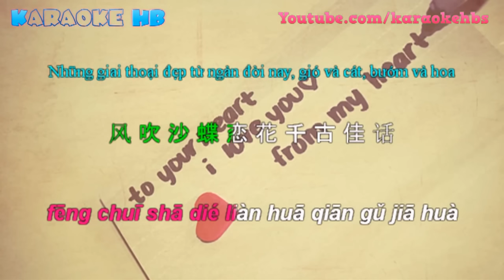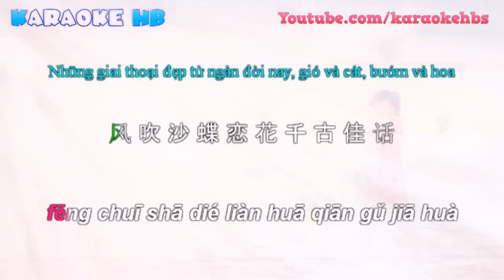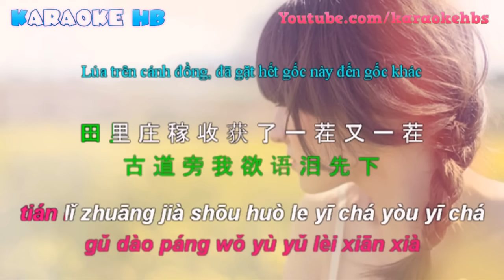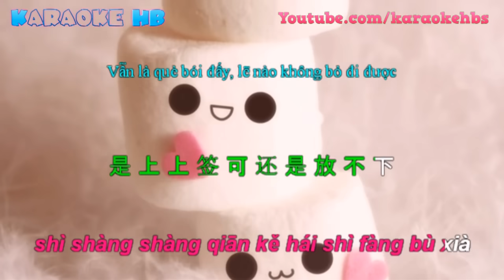Quẻ Bói | 卜卦 - 崔子格 ( Ngày Hạnh Phúc - Bằng Cường )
Học Tiếng Trung Qua Bài Hát Có Phiên Âm
Ca khúc nhạc hoa : Quẻ Bói
Tiếng Trung : 卜卦
Phiên Âm : Bo Gua
Ca Sỹ : Thôi Tử Cách - 崔子格
video by Hùng Bùi.
卜卦 lyrics :
风吹沙 蝶恋花 千古佳话
似水中月 情迷着镜中花
竹篱笆 木琵琶 拱桥月下
谁在弹唱 思念远方牵挂
那年仲夏 你背上行囊离开家
古道旁 我欲语泪先下
庙里求签 我哭诉青梅等竹马
求 菩萨保佑我俩
不停的猜 猜 猜 又卜了一卦
吉凶祸福 还是担惊受怕
对你的爱 爱 爱 望断了天涯
造化弄人 缘分阴错阳差
田里庄稼 收获了一茬又一茬
而 我们何时发芽
猜 猜 猜 又卜了一卦
是上上签 可还是放不下
对你的爱 爱 挨过几个冬夏
日夜思念 祈求别再变卦